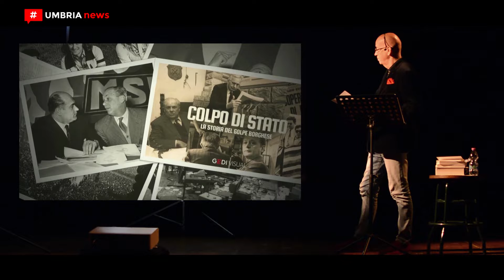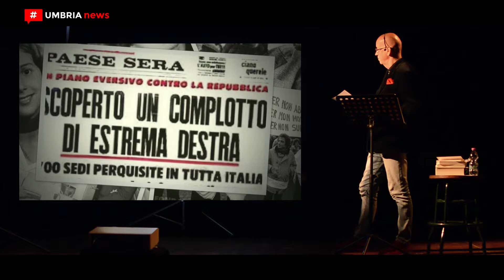‘Pasolini, l’ultimo pirata’ di Guido Barlozzetti // Isola del libro Trasimeno 2022 [UMBRIA NEWS]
Poeta, pensatore, scrittore, regista e tanto altro, Pier Paolo Pasolini è stato uno dei più importanti intellettuali e artisti italiani del Novecento. Per ricordarlo e celebrarlo a cento anni dalla sua nascita, ma anche per conoscere meglio la sua opera, la sua vita e il suo pensiero, la rassegna letteraria Isola del libro Trasimeno ha proposto, al teatro ‘Giuseppe Verdi’ di Castel Rigone, il racconto multimediale ‘Pasolini, l’ultimo pirata’ realizzato dal giornalista e scrittore Guido Barlozzetti.